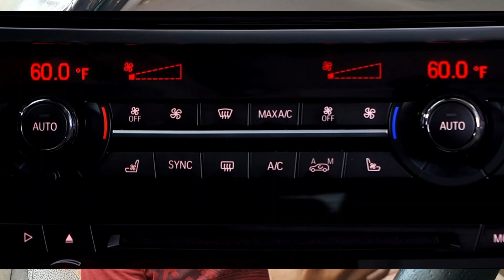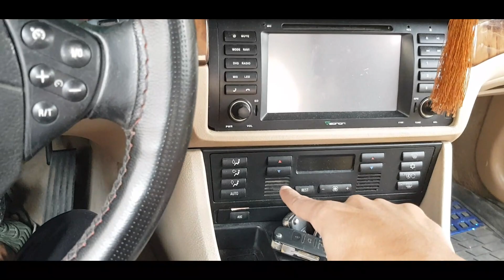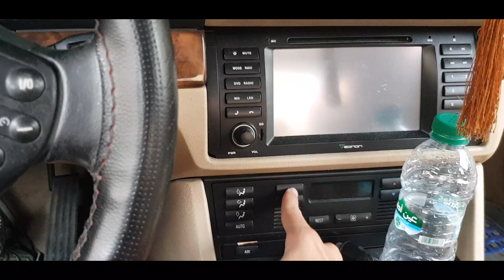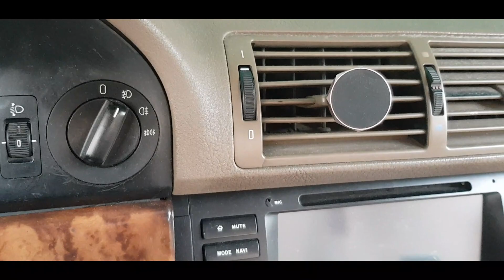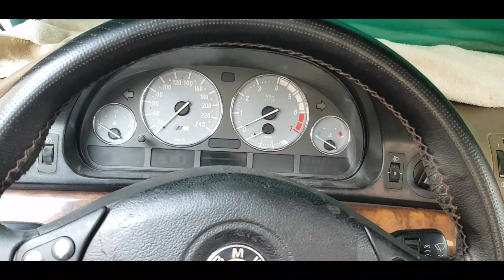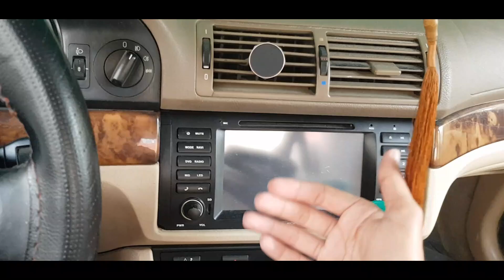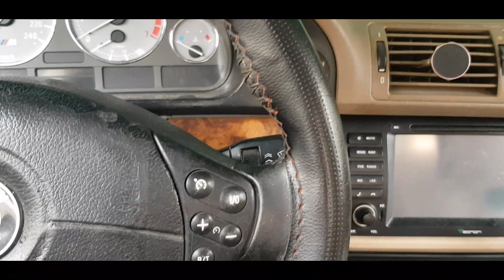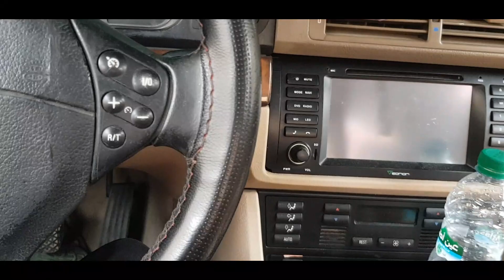كل مشاكل المكيف الساخن دفاية السيارة جهة ساخنة وجهة باردة